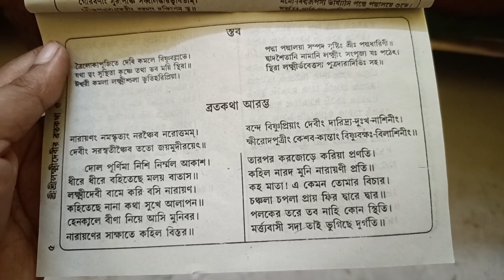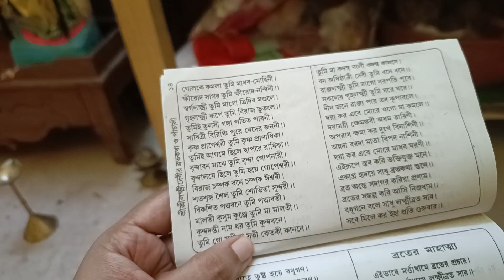Rama Ekadashi Vlog 🥰 Gopu Sonar Kali Puja Shopping, Radha Madhav Shringar, Laxmi Panchali, Deepdan 🙏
Instagram I'd : @pujachakraborty_krishnapriya
other YouTube channels - UPSC WITH PUJA, Motivational Vlogger Puja, PuBian's Vlog